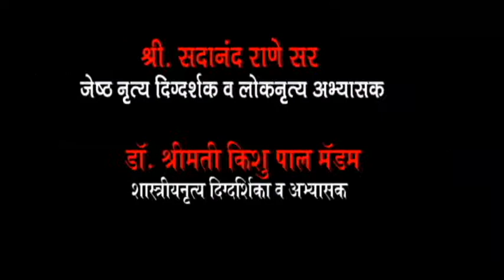Dance workshop promo